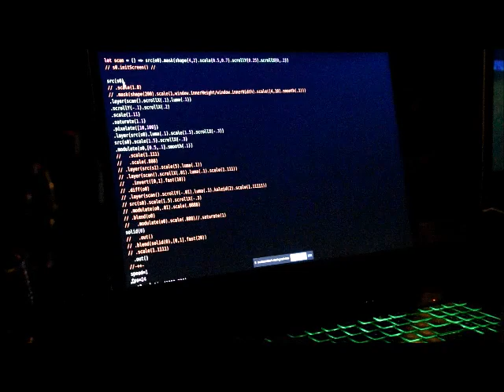Gripper vivo en Club Legrand (parte 2)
Gripper tocando en vivo el 03/12/23 en Club Legrand, Córdoba, Argentina.
Gripper formado por Agus Sanchez Ghetti en batería,
@karenpalacio en visuales, live coding; Mariano S. Alvarez en bajo, volca sample y voz y Pablo Samuel González en guitarra y samples.
registro por Valu Aguilar.

Snippets del show:
00:00 - Bikini Thrill Kill
00:14 - Carrion con invitado Iago Sanchez en saxo
01:48 - Waiting for the sun (cover de The Doors)
04:09 - Sacrifice (cover de Flipper)
07:23 - Amphisbaenia
08:59 - The Beyond con invitado Gustavo Semle en bajo

If you liked this video, or others from the same channel, you can contribute to the channel, donating here:

Si te gustó el video, u otros del canal, podes contribuir al mismo donando acá: